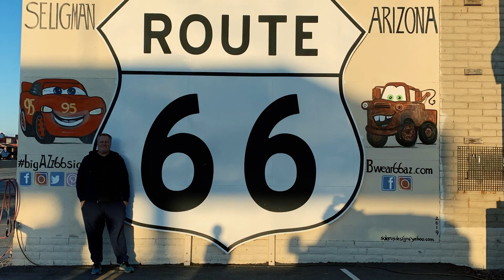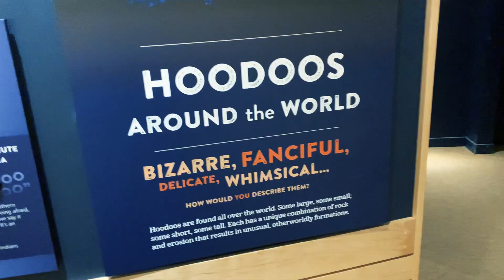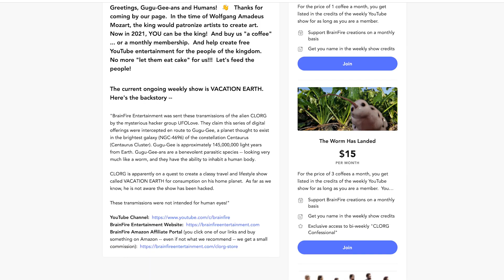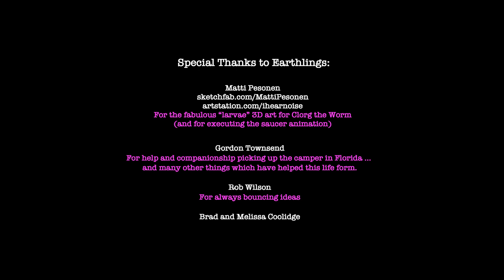Vacation Earth - Ep 100 - CLORG – An Alien Being – Travels the United States in a Teardrop Camper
Here it is ... CLORG's big 100th Episode!  In this episode you will enjoy a "taste journey" of 3 - 13 seconds from each of CLORG's previous 99 episodes ... and song!  In 12 minutes you can see everywhere he's traveled across the south and southwest -- from his escape from Area 51 to Knoxville, Tennessee ... and beyond.